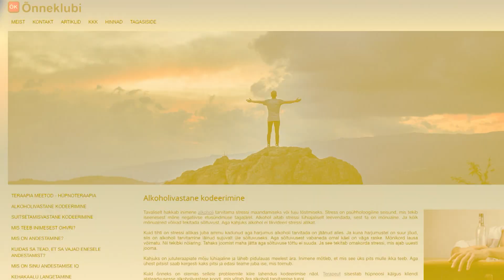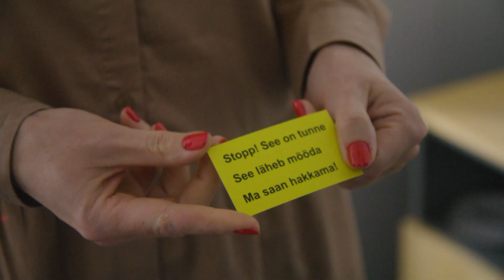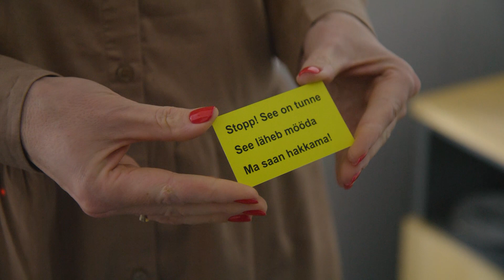ESSE – Rannamaja Kevin proovib hüpnoteraapiaga alkoholisõltuvusest vabaks saada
Tõsielusaatest Rannamaja tuntuks saanud Kevin Kadakas on juba aastaid võidelnud liigjoomisega. Nüüd otsustas ta asja käsile võtta ja otsida abi hüpnoteraapiast. Videoklipp oli eetris Kanal 2 ESSE saate 3. hooajas.